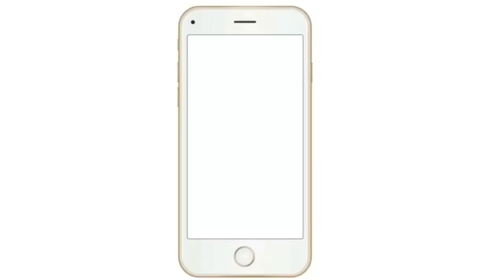Songbad Kormider Eki Bollen Rifater Baba?Minne k Amar Cheler Bow Bolben Na, Minne Noyon Bonder Stri.